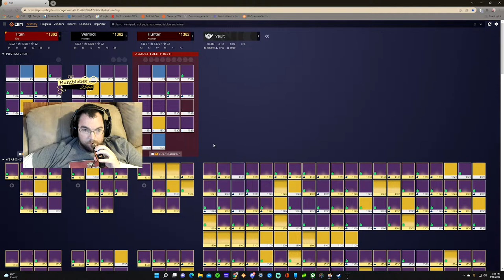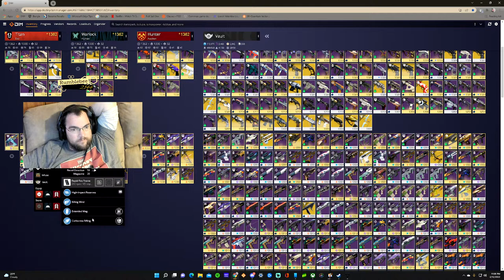Trying to teach Deep Stone Crypt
Welcome along...hows your day going?